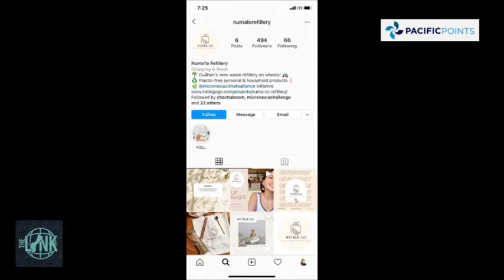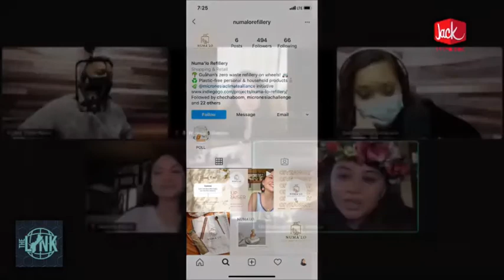Moneka De Oro, MCCA shares 3 ways they are trying to reduce waste, promote environmental stewardship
Moneka De Oro and the Micronesia Climate Change Alliance join the Link and share three ways they are trying to reduce waste and promote environmental stewardship. From using culture to change mindsets about illegal dumping to establishing a “refillery” on island, MCCA also shares how they are turning our trash into cool treasures through the use of technology.